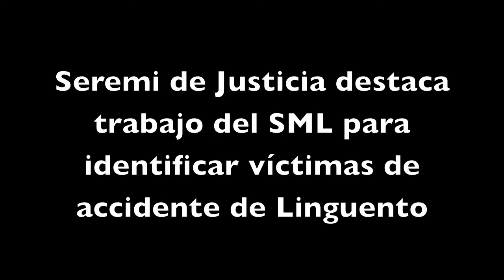SML entrega cuerpos de víctimas de accidente en Linguento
El SML de Valdivia realizó exitosamente las pericias y entrega de las víctimas del accidente de tránsito en la comuna de San José de la Mariquina, donde perdieron la vida seis personas.